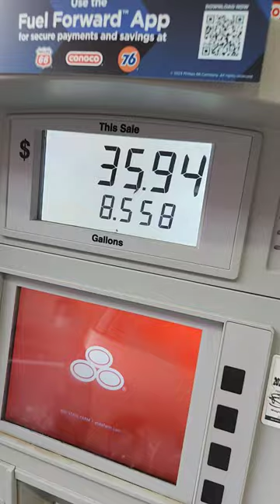gassed bug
bug inside the screen of a gas pump